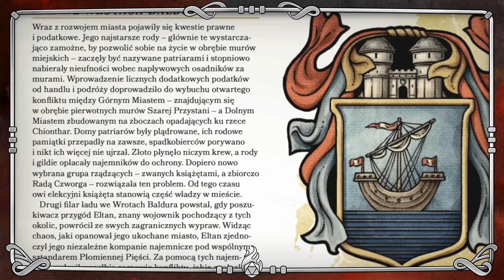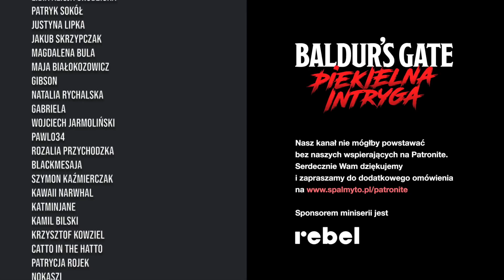[Sesja RPG] „Baldur's Gate: Piekielna intryga” – część III (@Mestoslaw i Zwierz Popkulturalny)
Zapraszamy Was do trzyodcinkowej miniserii inspirowanej podręcznikiem „Baldur's Gate: Zstąpienie do Avernusa”! Poznajcie drużynę szczerych, uczciwych i niemających zupełnie nic do ukrycia postaci, które śledztwo dotyczące tajemniczego morderstwa doprowadzi aż pod bramy piekieł!

W „Piekielnej intrydze” udział wezmą specjalni goście!
● Katarzyna Czajka-Kominiarczuk, autorka bloga Zwierz Popkulturalny
● Damian Sobczyk, twórca kanału Mestosław

🌟 Sponsorem miniserii jest Rebel, wydawca podręczników do Dungeons & Dragons po polsku! Skorzystajcie z kodu zniżkowego PIEKIELNAINTRYGA, żeby otrzymać 15% zniżki na wszystkie podręczniki do D&D w naszym języku (zniżka działa do końca września) pod adresem

❗️ Scenariusz nie pochodzi z podręcznika „Baldur's Gate: Zstąpienie do Avernusa” – jest nim jedynie inspirowany, więc jeśli klimat historii Wam się spodoba, to zachęcamy do rozegrania kampanii samodzielnie! Więcej informacji o niej znajdziecie pod adresem